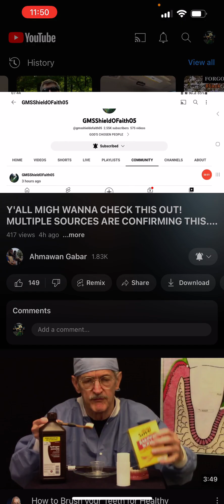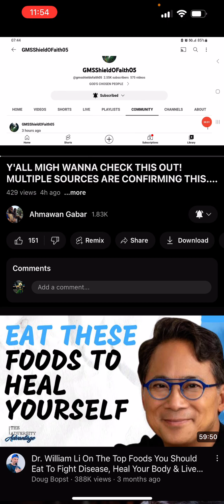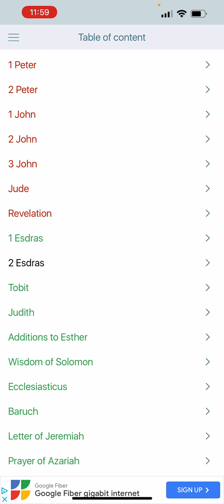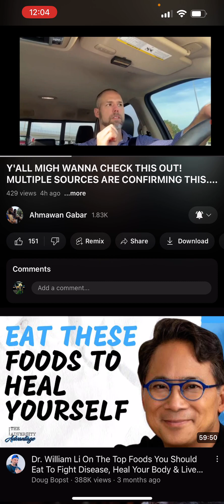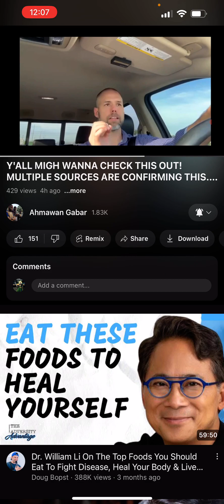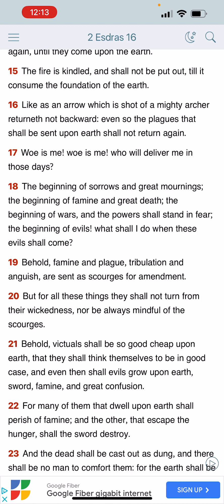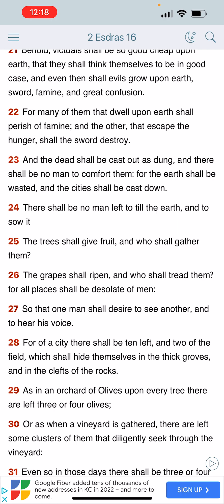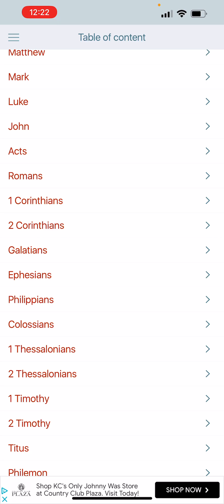Could this be a “hot summer” the “great reset”